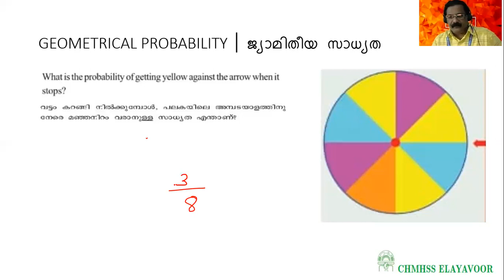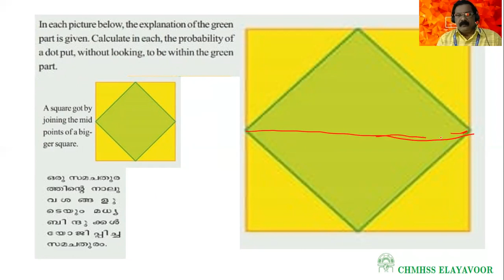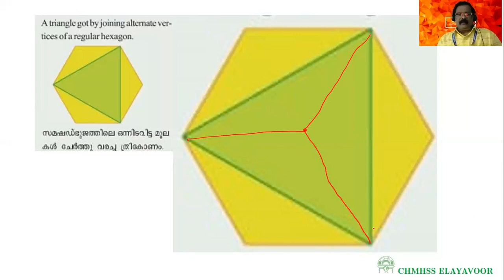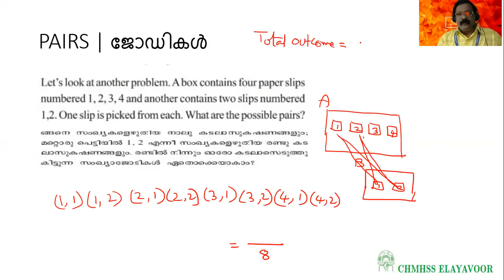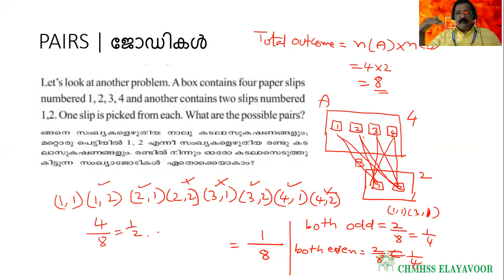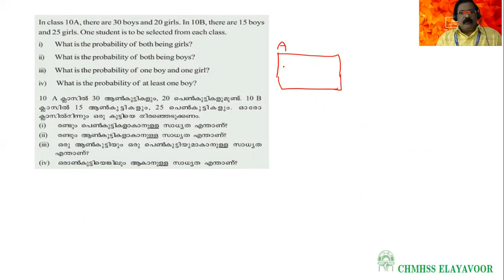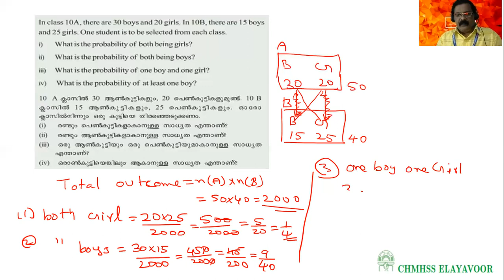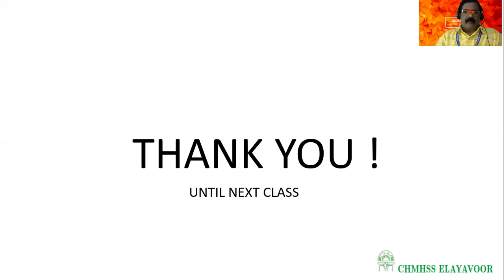X th maths / class 13/ chapter 3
Chapter 3 / pairs, geometrical probability